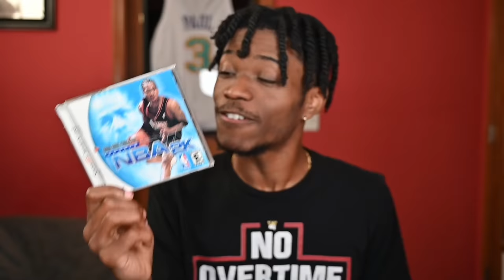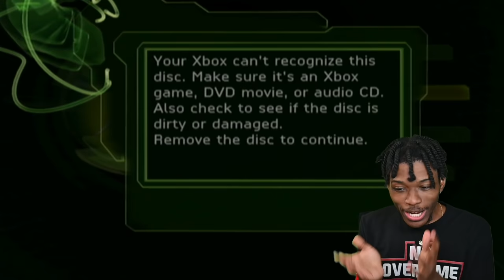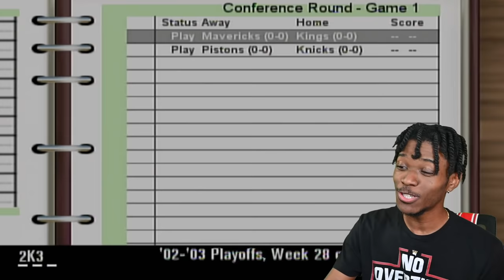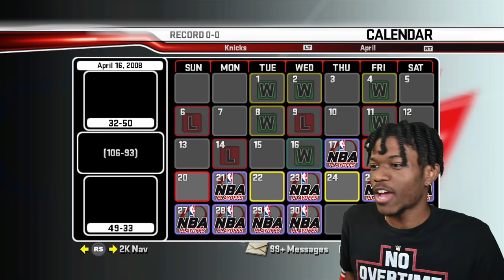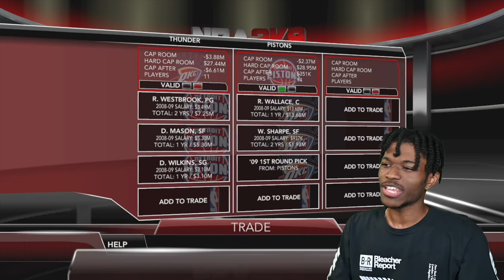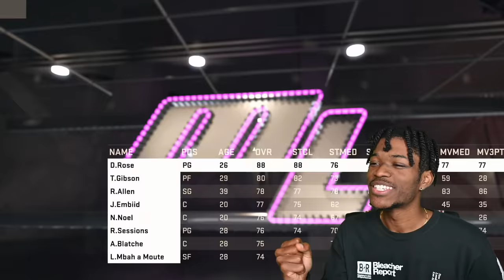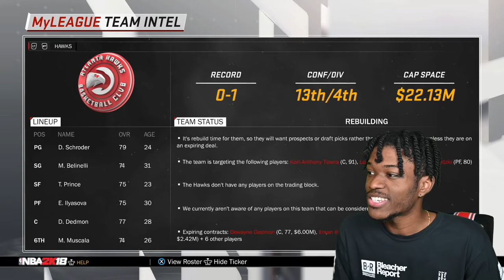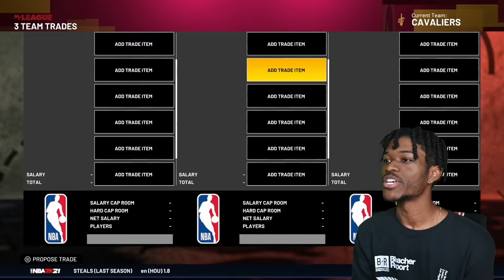REBUILDING THE WORST TEAM IN EVERY NBA 2K GAME IN ONE VIDEO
This is the longest video I've ever released. Be sure to leave a like :)